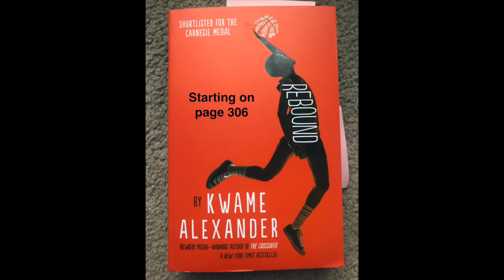Rebound Read Aloud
Throughout this video, you will be listenting to pages 206-328 of Rebound!